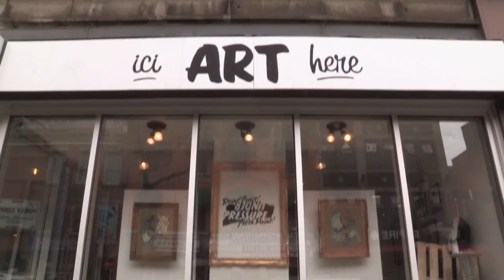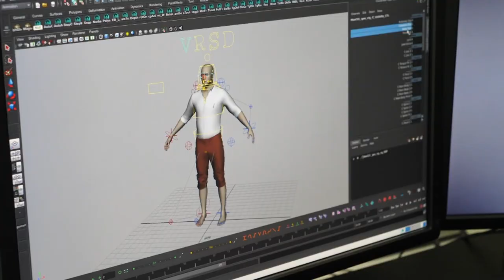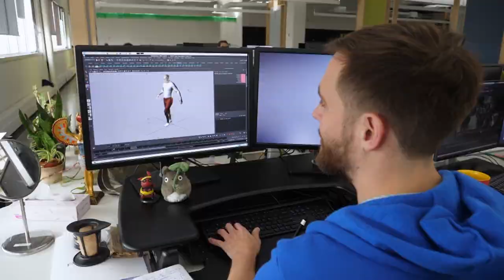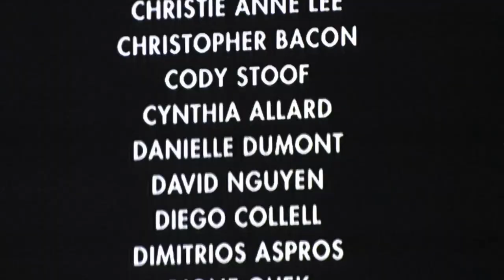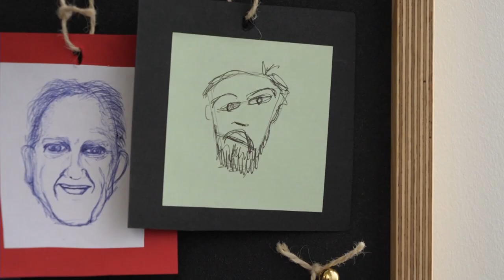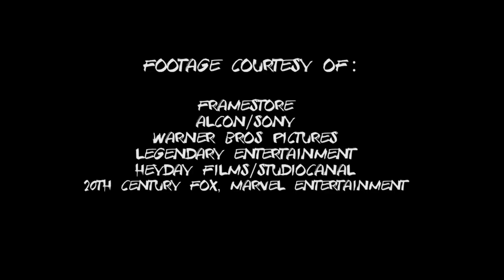Qulture #306: Framestore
Learn about film animation at Framestore, an award-winning visual effects company in Montréal. Qulture - (a mash-up of ‘Québec’ and Culture’) explores the thriving arts scene and unique artistic talent in and around Montréal.